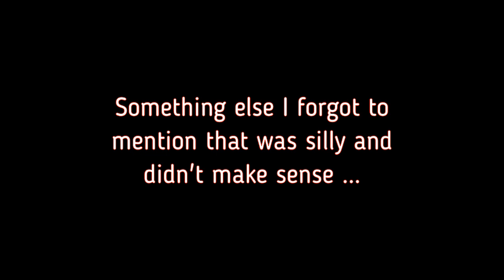Halloween Kills (Non-Spoilerish) | REVIEW | Cyn's Corner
Saw Halloween Kills Thursday night and here are my thoughts. TLDW: It's not as good as Halloween (2018). Also, Michael Myers pays a visit during my review. 😜

𝐂𝐇𝐀𝐏𝐓𝐄𝐑𝐒:
00:00 - Begin video
12:38 - Son/"Michael Myers" interruption

Mailing address:
Cyn's Corner
101 S. Main Street

Artwork:
David (The Lost Boys) and Michael Meyers (Halloween)

Halloween Kills REVIEW Cyn's Corner